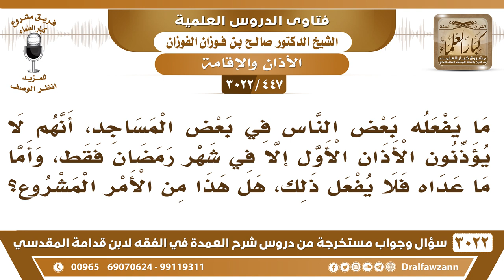[447 -3022] نرى بعض المؤذنين لا يؤذنون الأذان الأول إلا في شهر رمضان فقط، فما الحكم؟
-"[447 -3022] السؤال: ما يفعله بعض الناس في بعض المساجد، أنهم لا يؤذنون الأذان الأول إلا في شهر رمضان فقط، وأما ما عداه فلا يفعل ذلك، هل هذا من الأمر المشروع؟
الجَوَابُ: هذا لا بأس، هو المقصود الأذان الثاني الذي على طلوع الفجر، أما الأول هذا مستحب، الأذان الأول مستحب، إن أتوا به فهذا خير، وإن لم يأتوا به، فإنهم لم يتركوا واجباً، إنما تركوا مستحباً، نعم، لكن الأذان الذي على طلوع الفجر هذا لابد منه واجب، نعم.
للاشتراك في قناة الشيخ صالح الفوزان

للاستفسار والإقتراحات والدعم
رئيس الفريق
لمشروع كبار العلماء